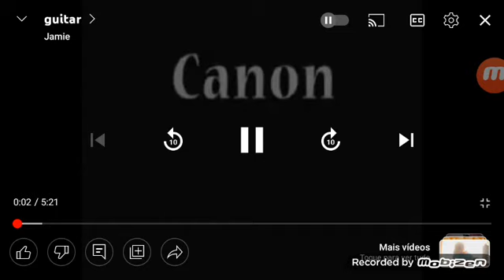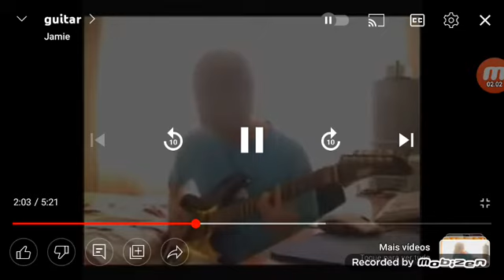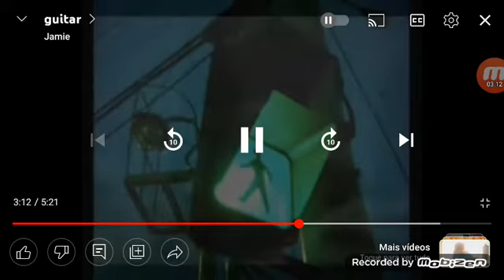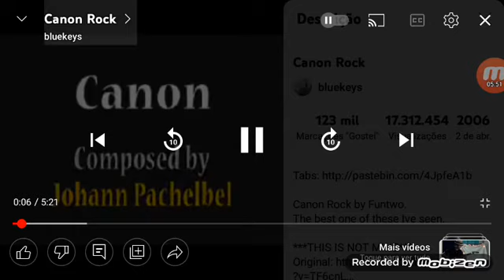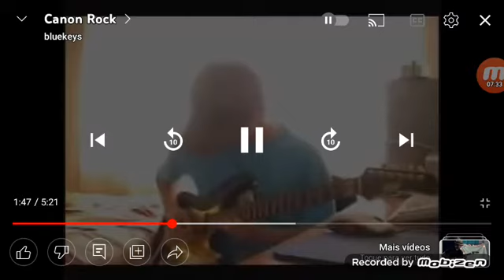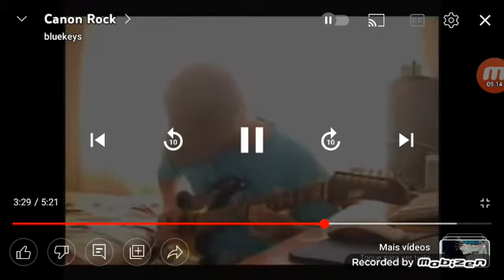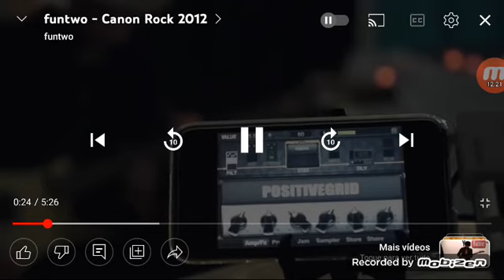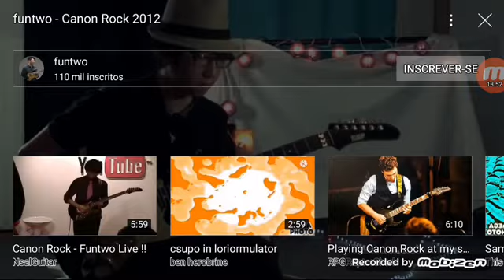Evolution Canon rock